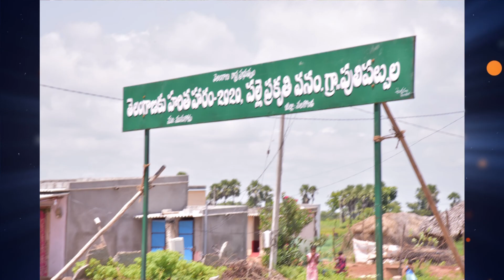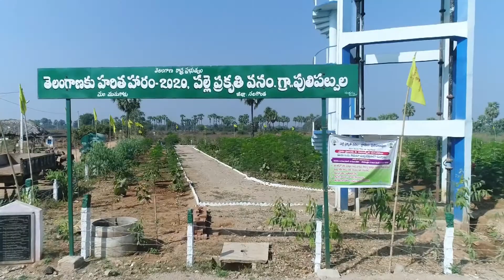Pulipalpula village park